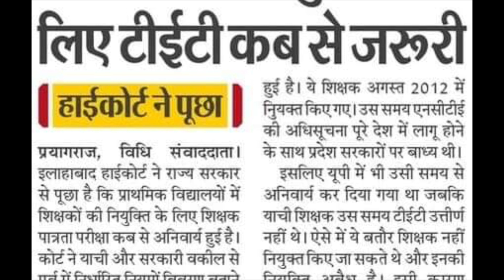uptet बड़ी ख़बर/प्राथमिक शिक्षक भर्ती नियुक्ति फंसी